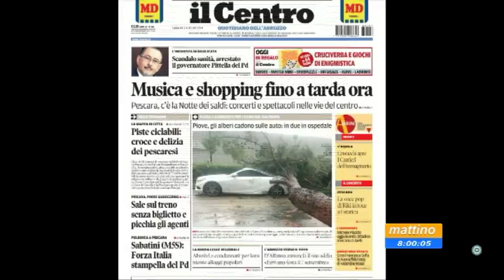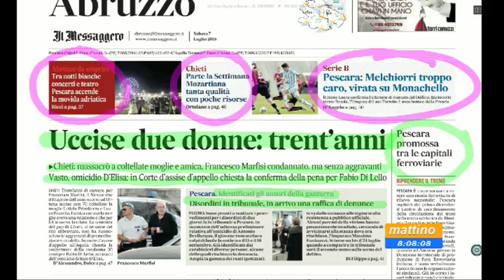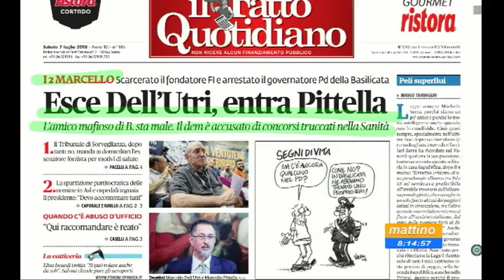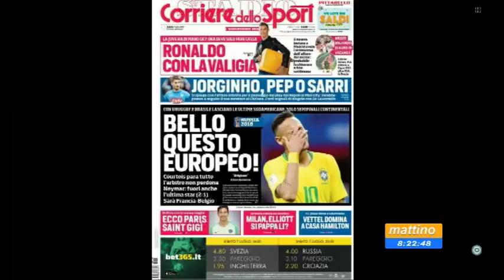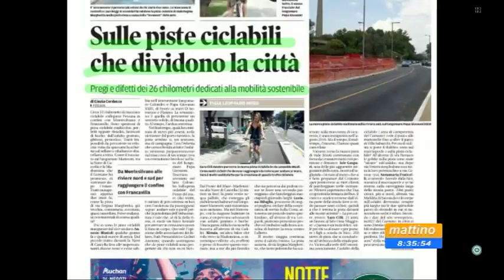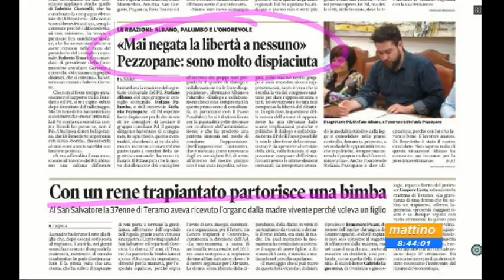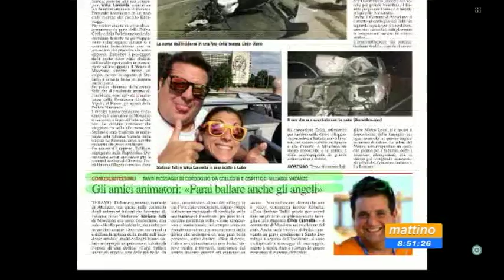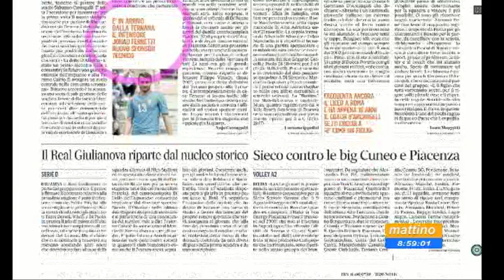Mattino6 Rassegna Stampa di Sabato 7 Luglio 2018